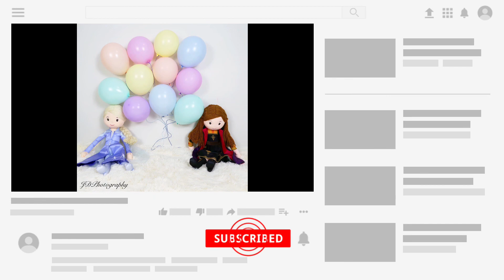HAPPY 11TH MONTH JULIA | MONTHLY PHOTOSHOOT | JDFAMILYVLOGS